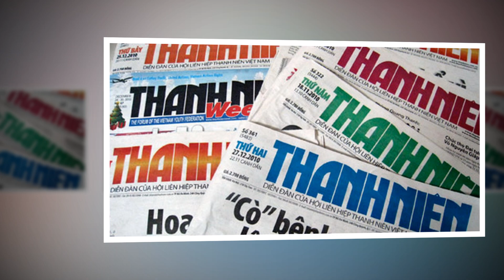🌏NÓNG:BÀ HẰNG BỊ BẮT VÌ ĐIỀU 331,BÀ ĐÃ NẮM ĐƯỢC THÓP CỦA 1 NHÂN VẬT THẾ LỰC KHỦNG KO NÊN CHẠM ĐẾN